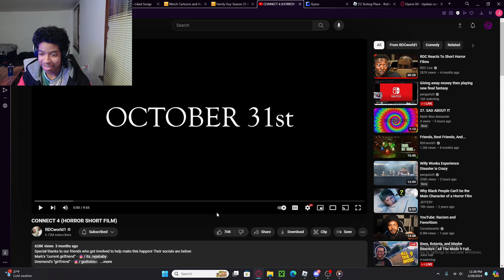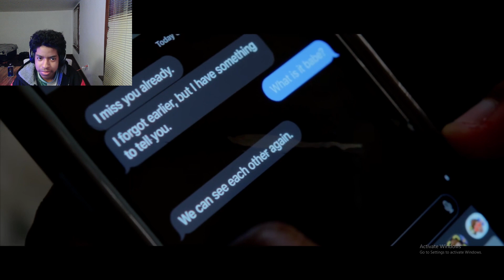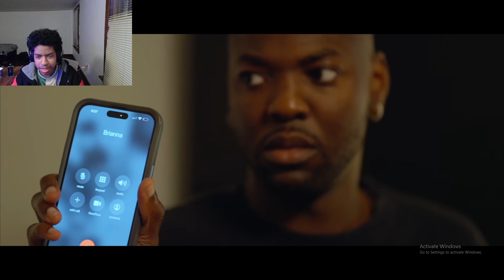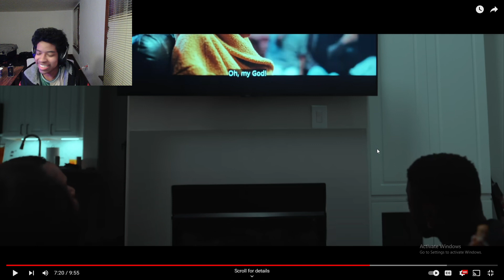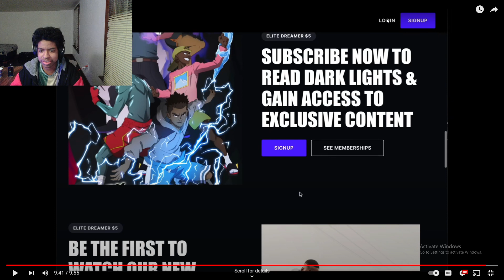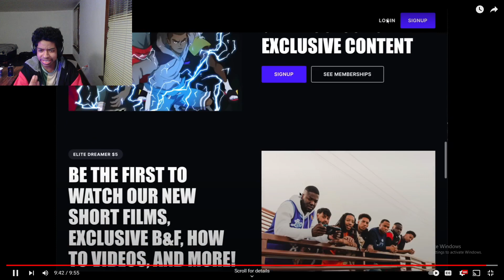RDC GOT SOME HORROR BANGERS??? (scary vids #3)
Bro I need some creative name for my series yk how cory has "spooky scary sundays" other wise known as SSS I want something like that but original so if you have any suggestions LMK!!!

Daily Bible verse Where then are the gods you made for yourselves? Let them come if they can save you when you are in trouble! For you have as many gods as you have towns, O Judah.
—Jeremiah 2:28
-I hope Your day is a little better thanks to me!

-Tell me ways for me to improve so I can get better at making vids!